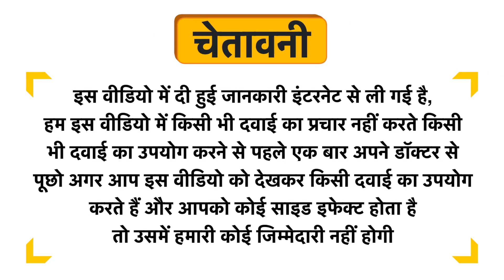Siddhayu Chyawan Yogue Chyawanprash Sugar Free Uses in Hindi | Side Effects | Dose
Siddhayu Chyawan Yogue Chyawanprash Sugar Free Uses in Hindi | Benefits | Side Effects | Dose